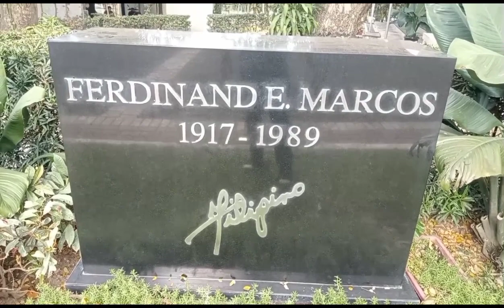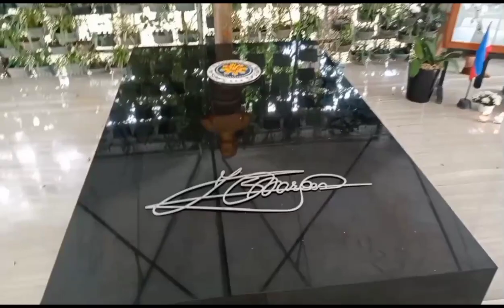The Tomb Of FPres.Ferdinand E Marcos Sr.